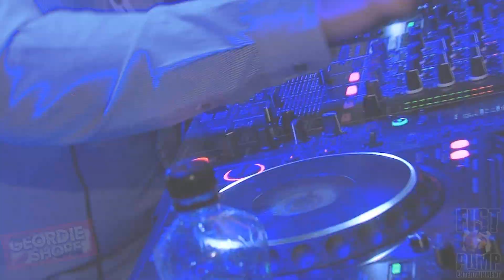Geordie Shore VIP 18+ Party (May 12th, 2013)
The official aftervideo of the Geordie Shore VIP Party 18+ Edition @ Anesi Lounge, Beverly Hills featuring MTV's Superstars Gaz, Vicky & Scotty T from Geordie Shore.

A sold out event held on the 12th of May, 2013.